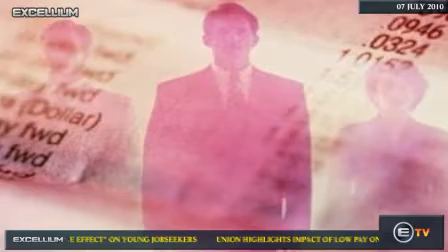BCC figures show economy growth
Economic growth, good news for freelancers and contractors